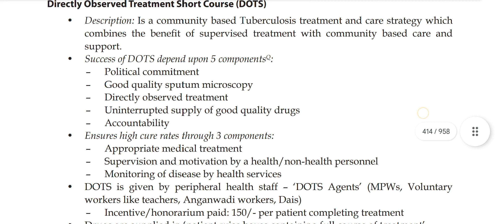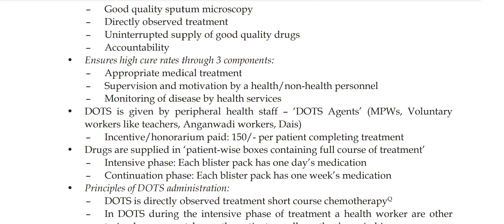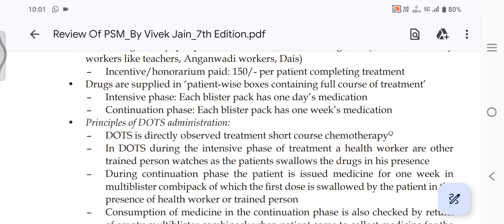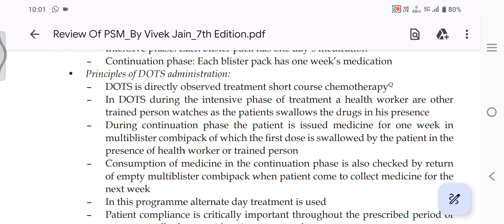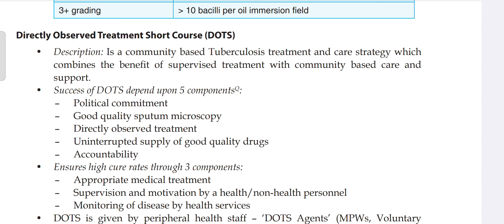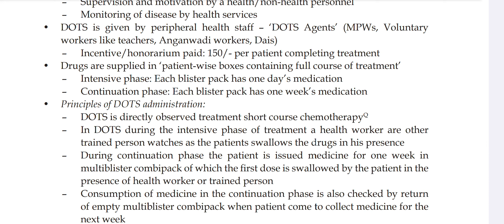DOTS preventive and social medicine (PSM) 5 marks imp question